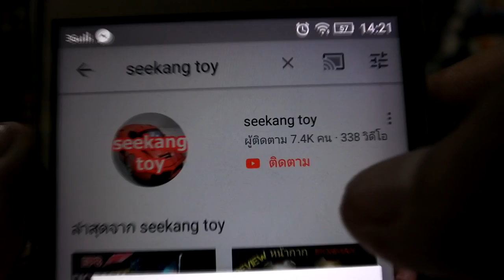แกะไข่ขึ้นราคา! ไข่ปี 63 จากราคา 99 บาท ขึ้นเป็น 109 บาท ฮะ!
ต้องบอกว่าไม่ทราบข่าวมาก่อน อาจจะ ไม่ได้ ติดตามข่าว หลังจาก วันที่ 2 ไปซื้อ ไข่มาจอเรตที่ 7/11 2ใบ (ทุกครั้งเคยจ่าย 200 มีทอน) แต่ปีใหม่ ปี 63 จ่าย 2 ใบ ไป 218 บาท (ถามว่าซื้อไหม) ก็ซื้ออยู่ ดีมาลุ้นกัน เราจะเจ๊งหรือ ไม่กับ seekang toy สไตล์ ซื้อแบบไม่แกะ ครับ พี่น้อง